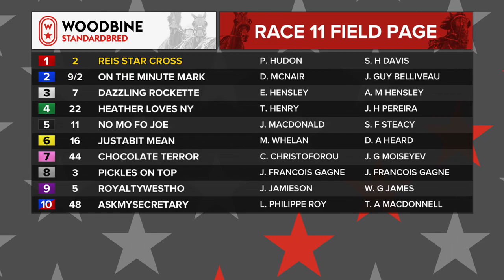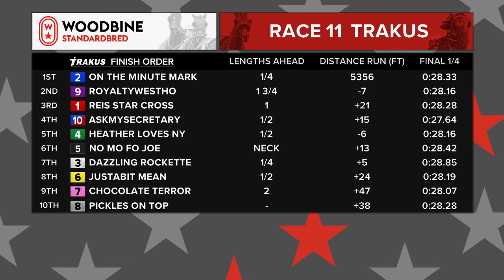Woodbine, Mohawk Park, February 22, 2019 Race 11